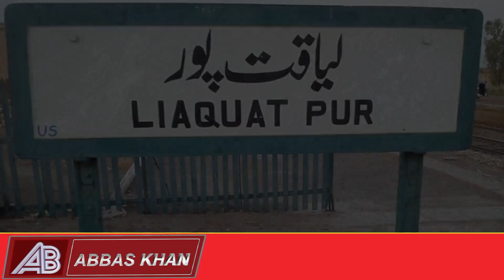woman killed her husband in a bid to increase her followers ? TikTok Star Adil RaajPut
Watch latest Local And National News, Headlines, Bulletins, Exclusive and special Stories of Bhakkar and all around the Pakistan.